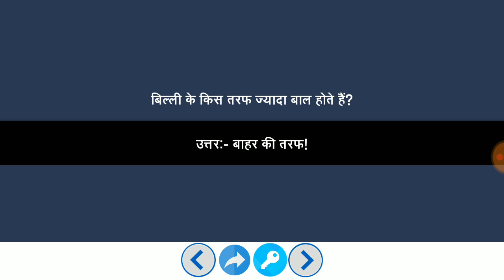मजेदार पहेलियाँ हिंदी में | Paheliyan in Hindi | Study Rojgar